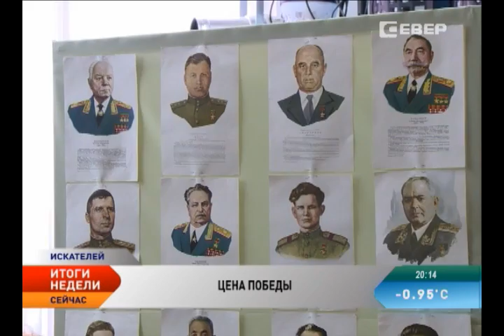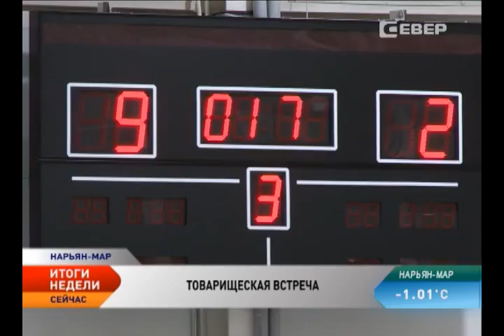Новости Севера. Итоги (16-22 февраля 2015)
В этом выпуске:

С первенства России с золотой медалью.

Глава региона призвал ответственных лиц работать на совесть.

Мурманск, Архангельск, Нарьян-Мар. Окружная столица приняла эстафету Победы.

На нарьян-марском льду встретились хоккеисты НАО и Республики Коми.